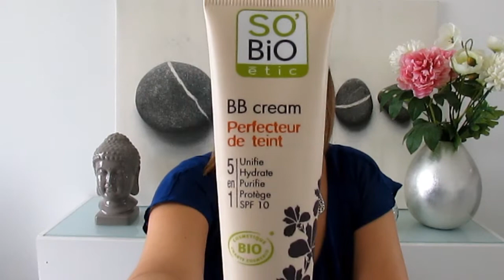Mes Favoris du Moment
Voici ma vidéo sur mes favoris du moment, j'espère que ma vidéo vous plaira :)

Ce que je porte :
Robe Pimkie
Collier :  Institut de beauté
Vernis : N°336 Kiko